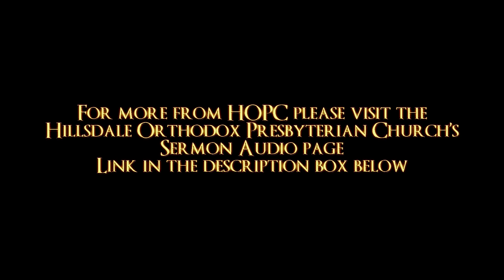Dare to be a Daniel! | HOPC Evening Sermon 4/21/2024